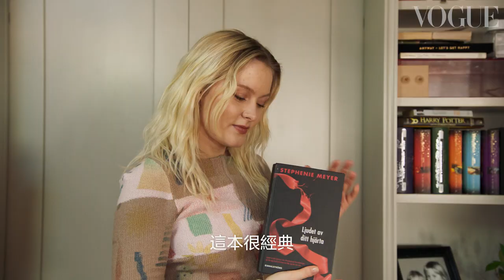在歌手莎拉·萊森 Zara Larsson 瑞典家中共度美好夜晚｜Vogue Taiwan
瑞典創作歌手莎拉·萊森 Zara Larsson 邀請我們進入她的豔麗多彩的世界，度過一個有著冰浴、柴火和 Zoom 視訊饗宴的 Vogue Taiwan 居家美好夜晚。
隨著她帶領我們一瞥她那不拘一格、書香洋溢的家，在用一碗睡前湯麵與客廳上演的一齣即興時裝秀來結束此晚前，這位《Lush Life》歌手談論了溫霍夫 Wim Hof 的呼吸法、成為「專業的觀影家」，還有墨西哥夾餅上的酪梨醬怎麼永遠都不嫌多。

Credits:
DIRECTOR: Simon Gustafsson
DIRECTOR OF PHOTOGRAPHY: Malin Gutke
STOCKHOLM PRODUCTION: Camp David Film
MAKEUP ARTIST: Josefina Zarmén at linkdetails
HAIRSTYLIST: André Cueto Saavedra at Wise & Talented
CASTING: Nurrrr